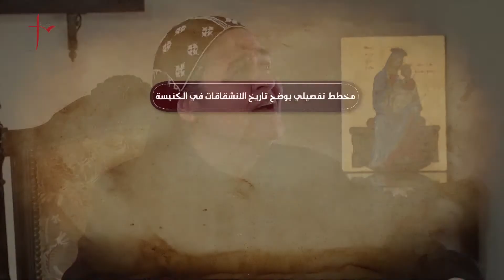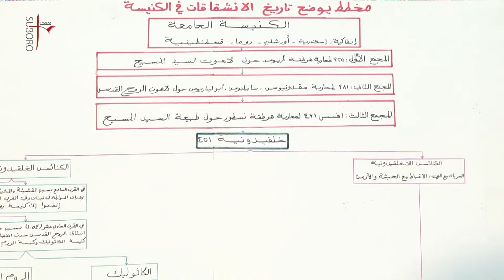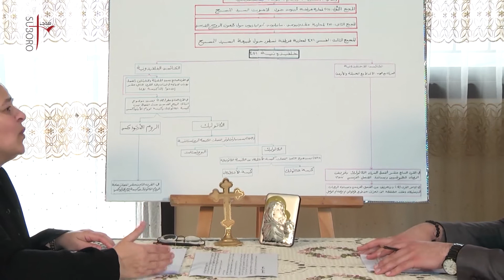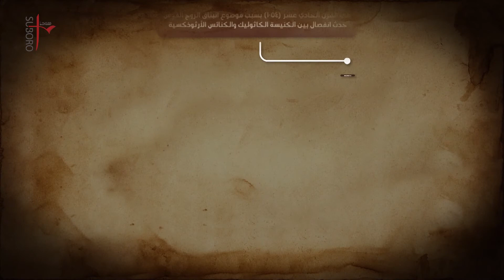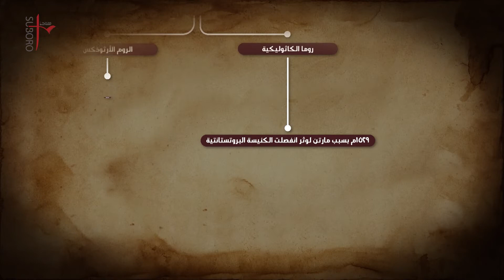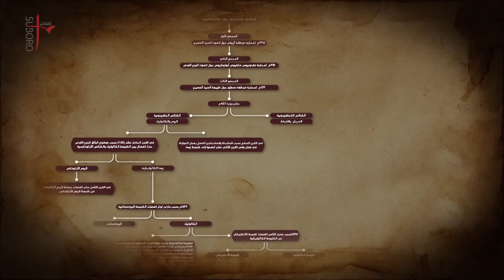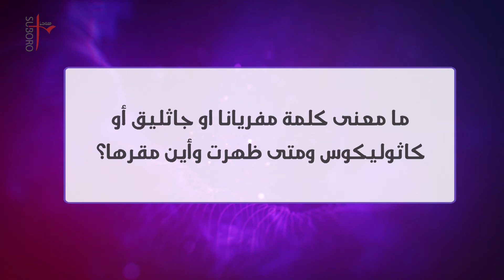تاريخ الكنيسة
بحوث لاهوتيّة - مع الراهبة هيلانة سمرجي و كرم صايغ#
Sister Helena